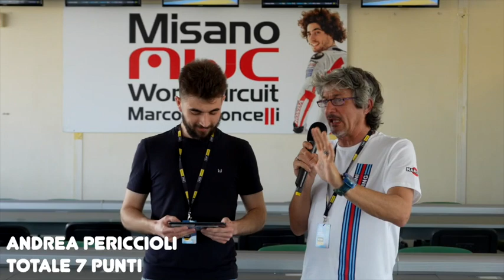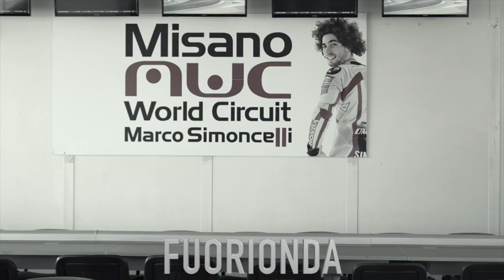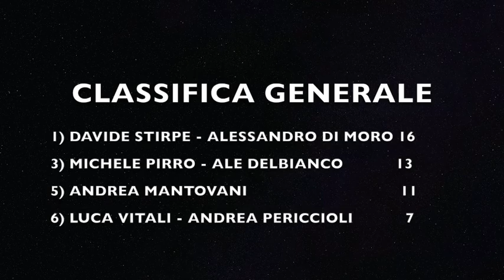Who is WHO? PILOTI VS GIORNALISTI, round 1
QUIZ TIME - Sei piloti di oggi e di ieri da riconoscere: piloti del CIV contro giornalisti, chi il più ferrato nella storia del motociclismo? La prima sfida a Misano ha fatto scintille